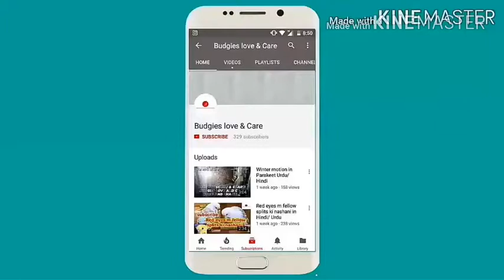Love birds na apna bacha KO Zakhmi krdiya